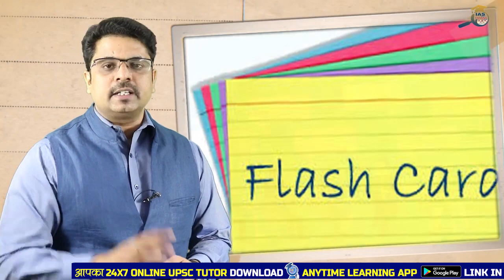एक IAS कैसे सोचता है मंच पर बोलने के लिए - Mentality of an Administrator भीड़ में बोलने की कला सीखे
► जिन बच्चो को CONCEPTOR BATCH ADMISSION लेना है कृपया वही इस फॉर्म को फील करे

► जिन बच्चो को GS FOUNDATION ADMISSION लेना है कृपया वही इस फॉर्म को फील करे

► परीक्षा की तैयारी में सहायक सामग्री

ojaank ias history

ojaank ias economics

ojaank ias geography

ojaank ias csat

ojaank ias current affairs

ojaank ias syllabus

ojaank ias environment

ojaank sir video latest